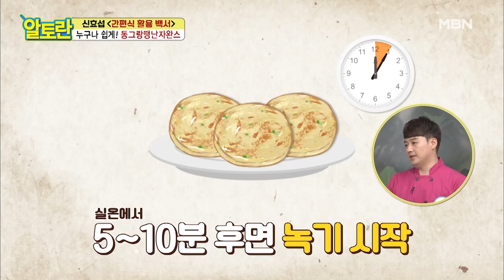[동그랑땡난자완스] 바삭함 유지하는 비법은? MBN 210905 방송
[동그랑땡난자완스] 바삭함 유지하는 비법은?